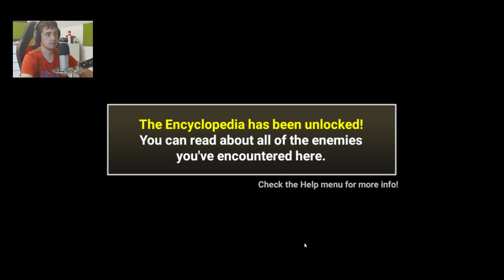Battle Cats #5 - BIRD CAT MAKES ME A GAME! AND SMALL OPENING!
If you like shorts and android gameplay this channel is for you. Enjoy android and ios games everyday! On my channel you can get top games and update game. All game are new game so you are on live. I like play rush game, ios game and android game. My chanel is all about mobile game and mobile games. Android games market is growing rapidly.

Type games I play: rush games, ball race games and ball race game, anime game and anime games. I like playing zombie game and zombie games too. Games are currently the most popular are ragdoll game and ragdoll games, plane game and plan games or superhero game and superhero games.